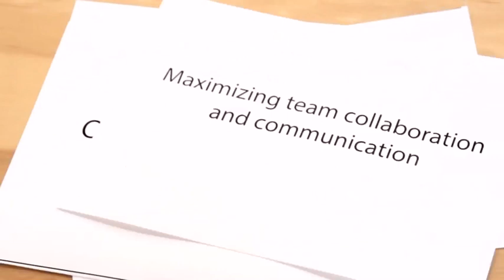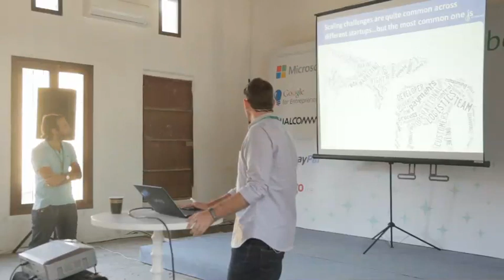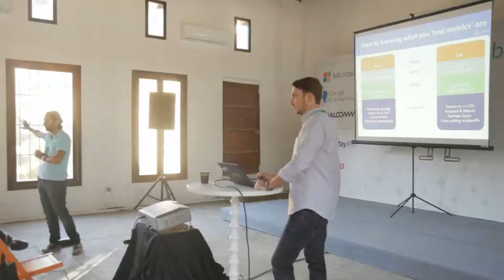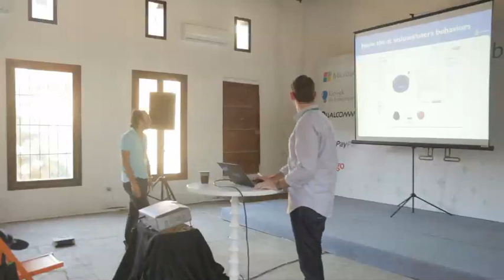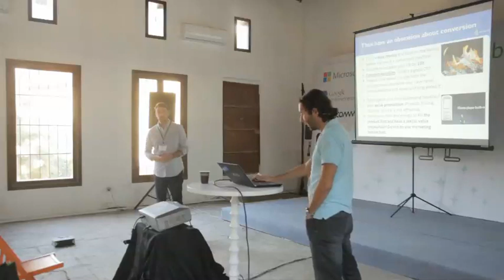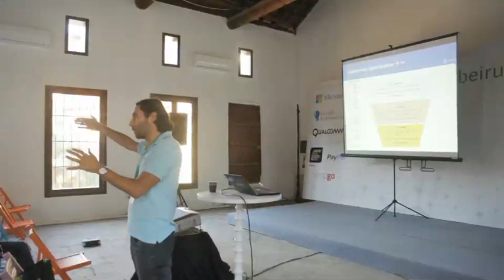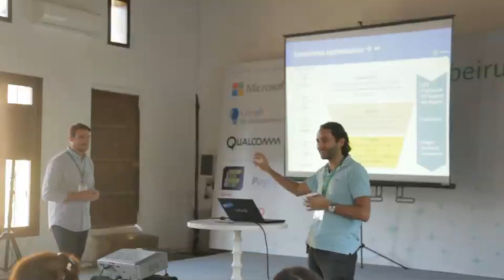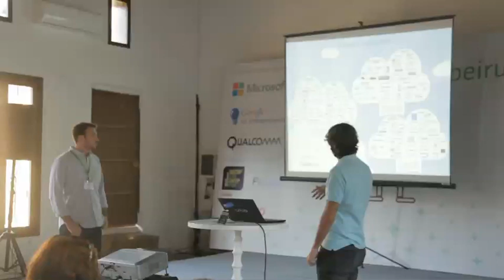Will Hudson & Louis Lebbos: "Building & Scaling Online Startups"